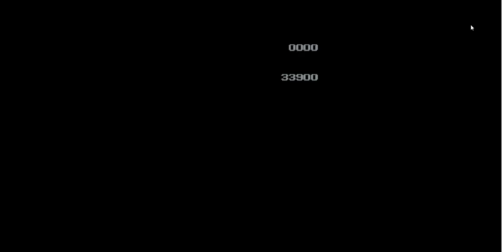3DSen Experiment 1-E Moliarty Stage in 2.5D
"I am the Terror the Flaps in the Night!
I am the LJN that makes the AVGN get NSFW!
I am DARKWING DUCK!"

Moliarty's Tower.  I really think I overdid it on the overlapping assets.  I may revise this and remove the crossbeams.  But since I left the empty space with them, I suppose this makes the stage more of a challenge to get through.  Difficult but not impossible if you have a good sense of perceiving where your character's sprite is in relation to what's actual physical object and what's just eye candy.  But if you don't mind this much clutter getting in the way of your field of vision, then consider this a special difficulty mode added at no charge.

There's too much I can say and all of it centers around cloning, tile-merging, tile-modifying, and adjusting objects to really enhance the depth perception.  Honestly, out of all the stages, this is the least memorable, IMHO.  Vertical climbs aren't necessarily the worst, but they're most certainly not my favorite.

Cheat codes used for debugging as this is a tech demo.